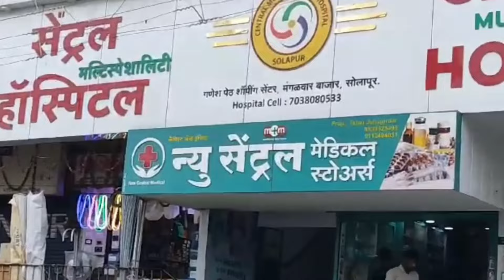बेवारस विद्युत खांब! केबलमुळे अनर्थ टाळला...!